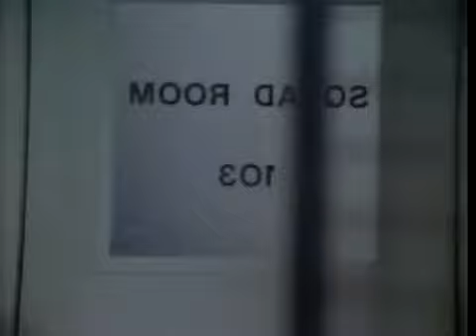The Littlest Hobo 1x04 L Ange Gardien